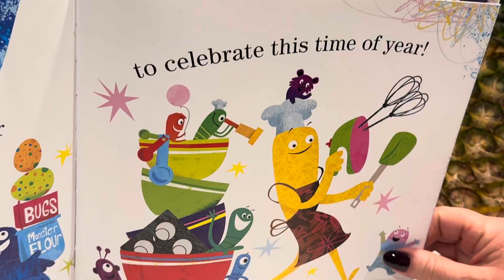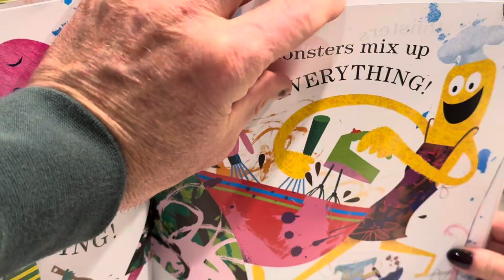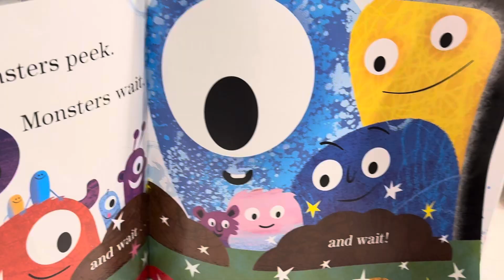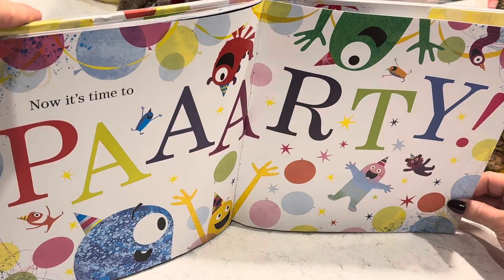Story time Monsters Love Cupcakes